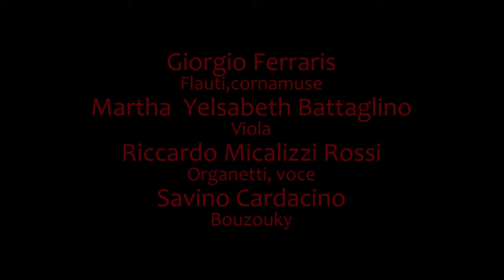BrèVénnA Quartèt//Tradfrance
Extrait du concert/Bal folk du Mardì gras 2013
BrèVénnA sont
Savino cardacino (Bouzouky)
Giorgio Ferraris (Flauti, Cornamuse)
Riccardo Micalizzi Rossi (Voce, Organetti diatonici)
Martha Yelsabeth Battaglino (Violino)
Ce fut le dernier concert où la jeune violoniste Martha a joué avec. Merci pour sa délicieuse collaboration. Bien sûr, sa présence a considérablement réduit l'âge moyen du groupe!? ;-)